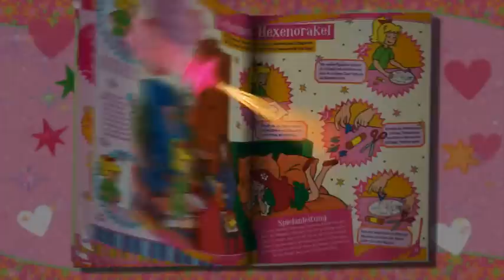Bibi Blocksberg Magazin März April 2014 mit tollem Hexstab!!!!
Jetzt am Kiosk das neue BIBI BLOCKSMAGAZIN Ausgabe März April 2014 mit einem hexenstarken Leuchtstab und frühlingshaften Osterbeiträgen . Hex hex!